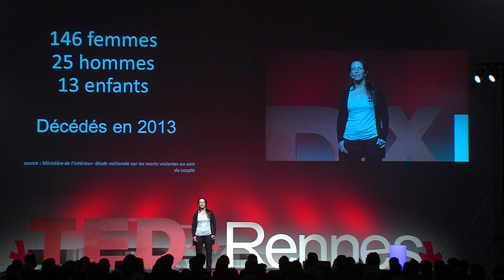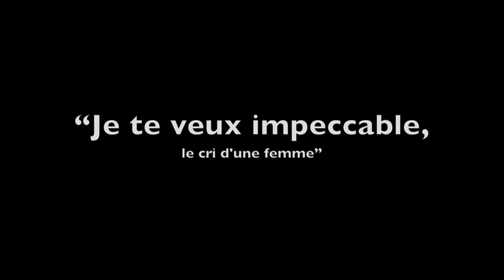De femme battue à femme battante | Rachel Jouvet | TEDxRennes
Rachel Jouvet vient témoigner de son histoire face aux violences conjugales. Elle dévoile ses souffrances, ses appels, ses peurs, ses espoirs… Elle partage comment elle a pu surmonter cette épreuve. Une histoire extraordinaire et ordinaire à la fois. Message d'espoir et de soutien.

Après avoir suivi un cursus commercial, Rachel Jouvet devient comédienne professionnelle dans diverses compagnies en Bretagne. En parallèle, elle milite contre les violences faites aux femmes et plus généralement pour les Droits de la femme. En collaboration avec Loic Choneau, psychologue et cofondateur de la compagnie Quidam-théâtre, elle va témoigner de son histoire : femme victime de violences conjugales. Ils co-écrivent alors la pièce de théâtre Je te veux impeccable. Celle-ci évoque sous la forme de souvenirs, la rencontre avec un homme, la naissance de leur enfant, les indifférences des institutions. Elle dévoile ses souffrances, ses appels, ses peurs, ses espoirs, une histoire extraordinaire et ordinaire à la fois. Tous les deux jours, une femme meurt sous les coups de son compagnon. Une femme sur dix, en France, subit des violences conjugales.